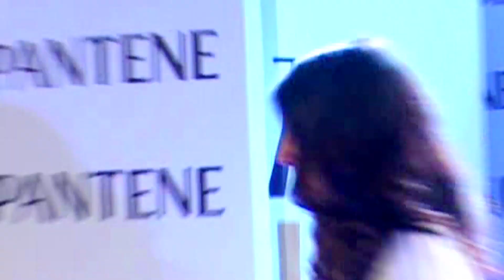Anushka Sharma Snatched A Big Film From Deepika Padukone.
Actress Deepika Padukone and Anushka Sharma are the leading ladies of Bollywood. It's not common to see and hear that this is replacing that and that is replacing this in XYZ movie. However, in this case Anushka has snatched a film from her contemporary Deepika Padukone.